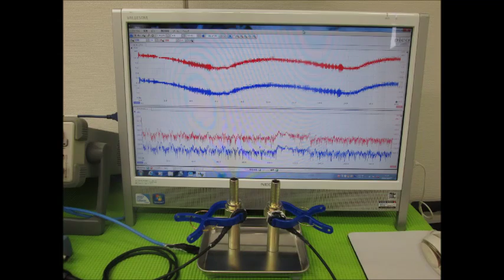超音波の発振制御実験 （超音波システム研究所 ultrasonic-labo）